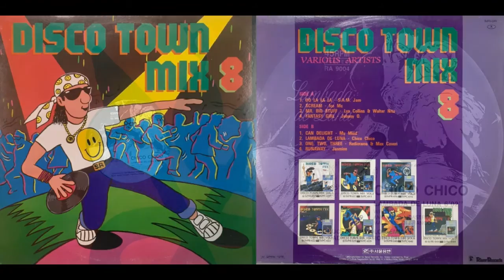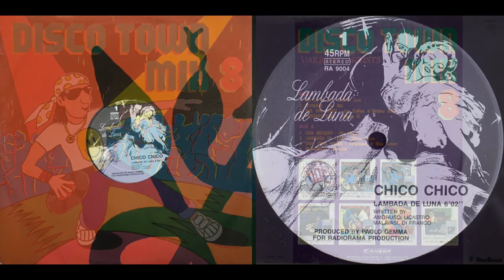Disco Town Mix 08 - B02 - Chico Chico - Lambada De Luna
1985년 부터 1991년 서울음반에서 야심차게 발매한
Disco Mix 12" Single 01~34집 발매에 이어
1988년 부터 1993년까지 Disco Town Mix 시리즈를
01집부터 17집까지 발매를 했다.
디스코믹스 시리즈에 이어 롤라장과 디스코텍 같은곳에서
많은 추억을 가져다 주었던 Disco Town Mix
이 앨범 또한 30여년이 훌쩍 지난 그 추억의 시간속으로 다시 가보시죠~~
17앨범중 08번째 뒷면
B02 - Chico Chico - Lambada De Luna
Publishes : Seoul Records. Ins.
Title : Lambada De Luna
Artist : Chico Chico
Album : Disco Town Mix
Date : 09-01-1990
Encoded by : Power Music (Kang Changho) (2019)
Track Number : B02
Disk Number : 17 / 08
Bpm : 120